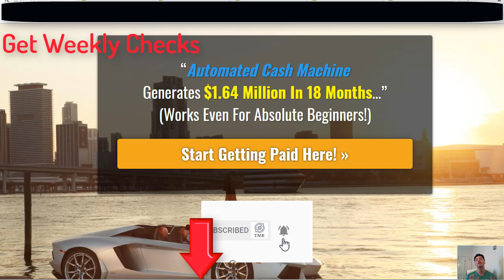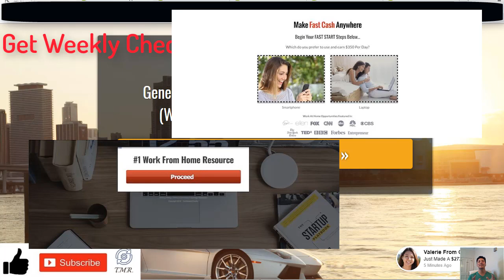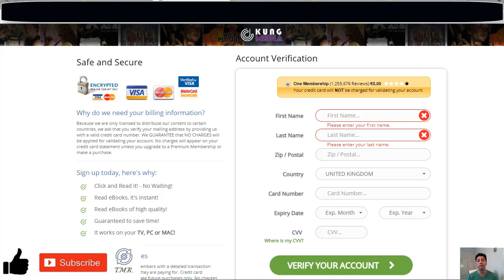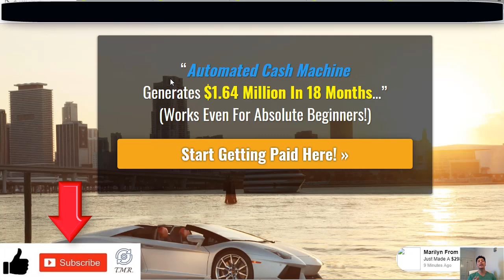Get Weekly Checks Review-Legit Service Or SCAM?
Today we'll be doing a review about a company called Get Weekly Checks which claims that you can make up to $450 per day on a push of a button, as easy as that! so I wanted to make a quick video about it because I got an email from a person called Jenny saying that I could make no less than $125 in a single day if I click on the link attached to the email sent.

Immediately I knew that this is a dodgy email because firstly I never gave her my email address since I have no idea who this person is, and secondly I found the email in the spam folder which is mainly the place where this kind of emails end up.